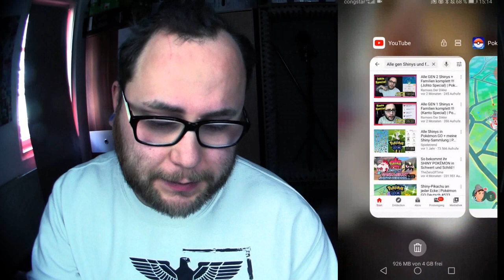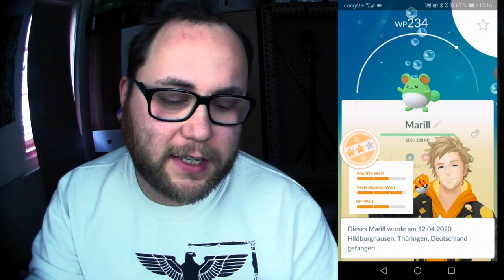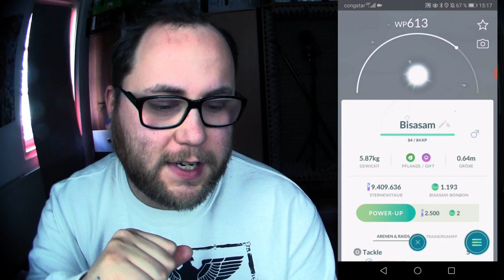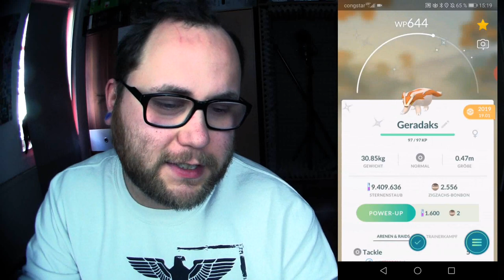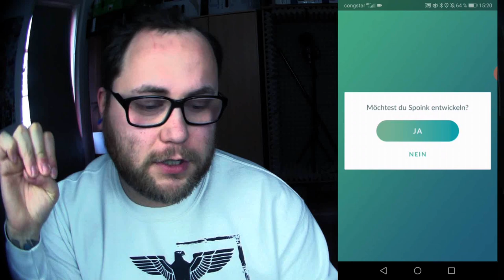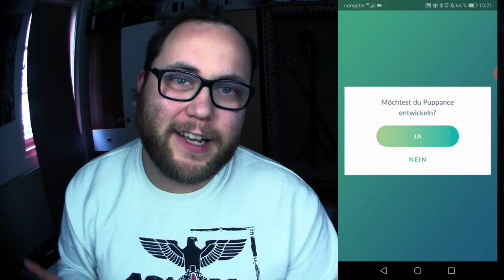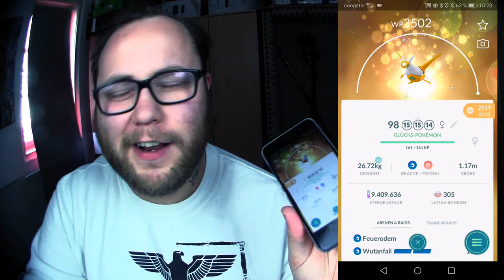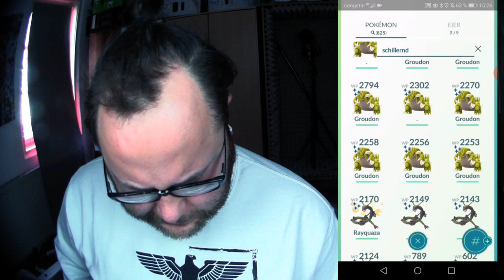Alle GEN 3 Shinys + Familien komplett !!! (Hoenn Special) | Pokémon GO Deutsch # 697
Euer Ramses

Viel Spaß